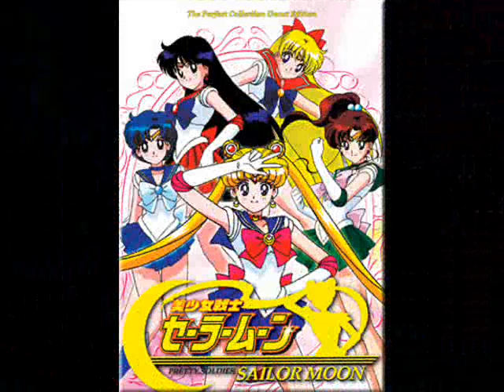懷舊動畫歌曲74首串燒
歌單：
1、七龍珠
2、鋼鐵神兵
3、GS美神
4、NANA
5、一休和尚
6、十二生肖爆裂戰士
7、元氣小子
8、少女革命
9、火影忍者
10、犬夜叉
11、地獄少女
12、靈異教師神眉
13、忍者亂太郎
14、秀逗魔導士
15、足球小將翼
16、男女蹺蹺板
17、勇者特急隊
18、勇者傳說
19、封神演義
20、幽遊白書
21、美少女戰士
22、家有賤狗
23、庫洛魔法使
24、疾風戰士
25、神奇寶貝
26、神風怪盜貞德
27、神劍闖江湖
28、神雕俠侶
29、草莓100%
30、閃電霹靂車
31、鬥球兒彈平
32、鬼神童子
33、偵探學園Q
34、寒蟬鳴泣之時
35、棋靈王
36、絕對無敵雷神王
37、亂馬1/2
38、愛天使傳說
39、新世紀福音戰士
40、聖石小子
41、遊戲王
42、夢幻遊戲
43、數碼寶貝
44、戰鬥陀螺
45、機動戰艦
46、機械女神
47、貓眼
48、頭文字D
49、爆走兄弟
50、櫻桃小丸子
51、獵人
52、魔法騎士雷阿斯
53、名偵探柯南
54、KERORO軍曹
55、純情房東俏房客
56、ng檸檬騎士
57、小紅豆
58、中華一番
59、萬有引力
60、最遊記
61、超音戰士
62、幻影天使
63、灌籃高手
64、新機動戰記鋼彈W
65、娛樂金魚眼
66、太陽勇者
67、快打旋風
68、小魔女DoReMi
69、天地無用
70、秀逗泰山
71、網球王子
72、霹靂酷樂貓
73、櫻花大戰
74、通靈王

第一次剪輯 有些歌曲剪的不好 銜接處有的有爆音
最後面有小瑕疵(通靈王圖片不小心重覆) 因原檔已砍故無法修正。剪到74首就不想再剪了
光抓圖、抓歌、剪歌、剪接影片就花整整二天 累爆
歌曲資料可在維基百科網站查詢 請多加利用